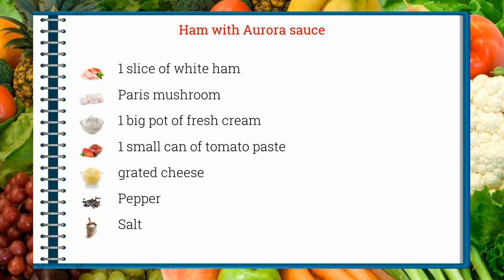How to cook - Ham with Aurora sauce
Here is a beautiful french Ham with Aurora sauce recipe !
 This video will teach you how to do a great Ham with Aurora sauce, simply and easily !